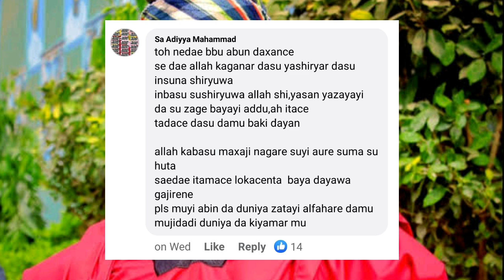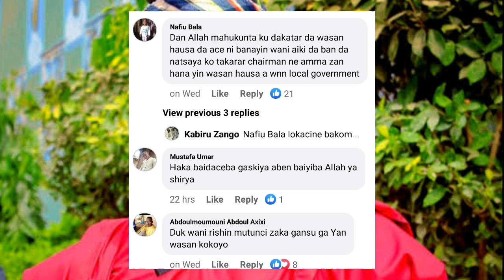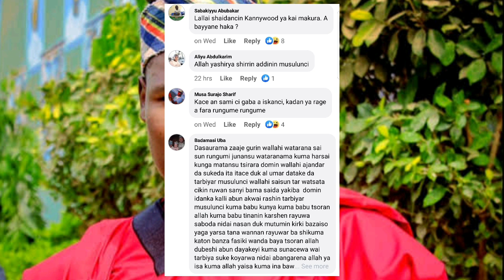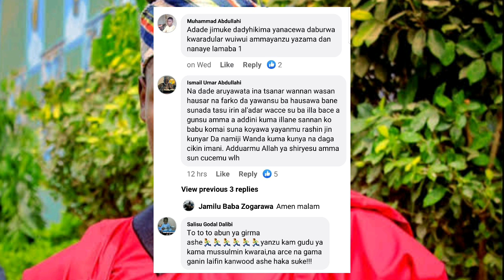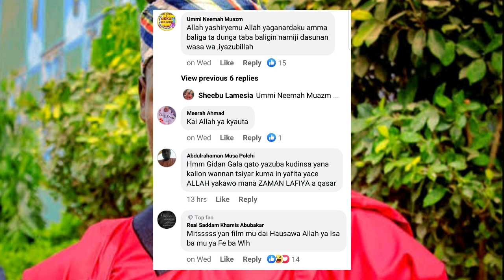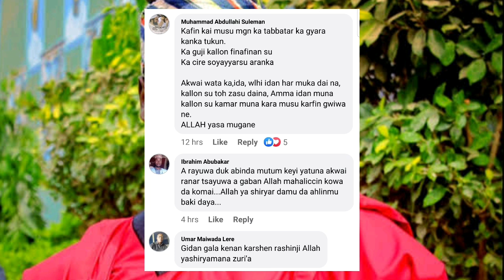Innalillahi Videon Iskancin Abale na shirin Aduniya buduruwa tana shafa jikinsa ya bayyana Kalli....